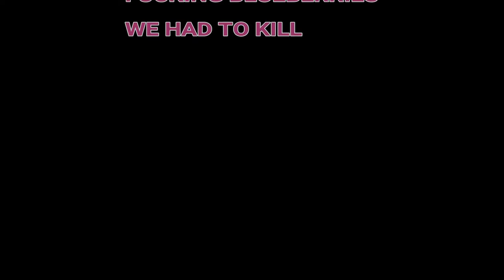WORLD WAR 3 - RC CARS ARE THE TRUE BEAUTY OF THIS GAME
So you wanna get good at this game?
Feel free to join us for a couple of rounds!

Patch 2.0 is coming out very soon!